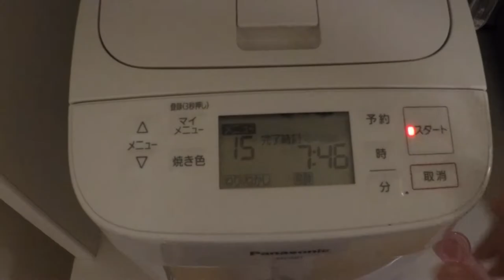にんにく＆マヨが隠し味！お酒が進む【明太フランスパン】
準強力粉リスドォルを使って、明太フランスパン。生地はホームベーカリーにおまかせ。
明太バターを焼成時と焼き上がりの2段階塗り。香ばしさ＋バター感、ダブルで楽しめます。

我が家のホームベーカリーはPanasonicのSD-SB1です。